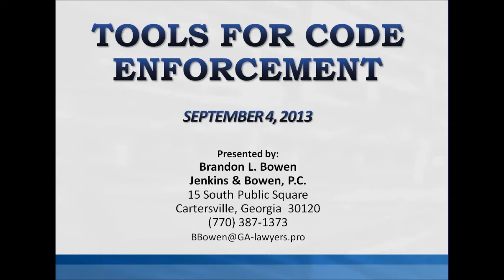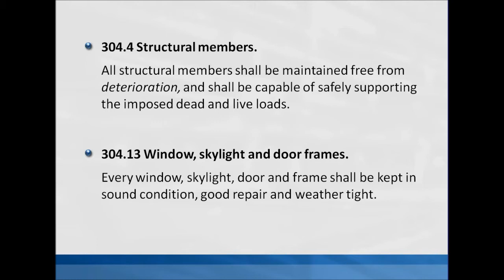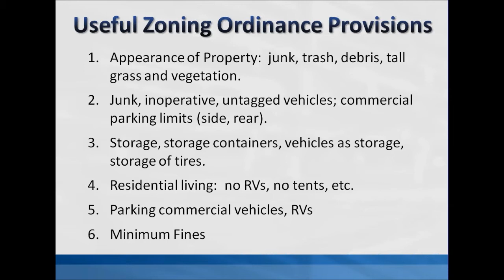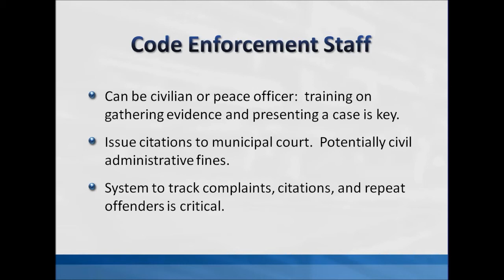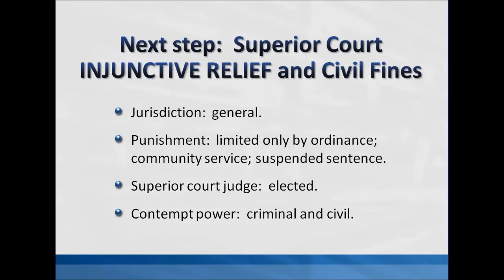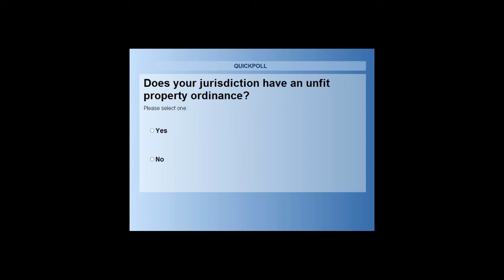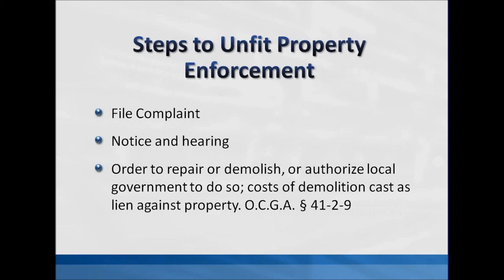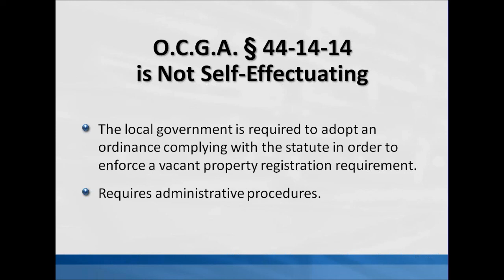Tools for Code Enforcement Webinar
Brandon Bowen, an attorney in Cartersville, presented a webinar on local code enforcement to approximately 40 city officials involved with the Georgia Initiative for Community Housing on September 4, 2013.